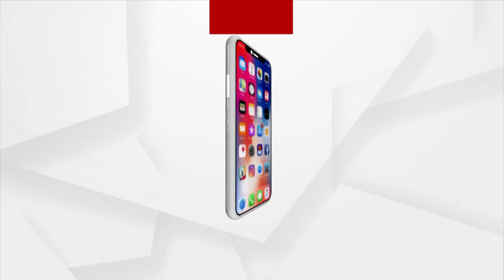ପୁଣି ବିବାଦରେ ପ୍ରଫୁଲ୍ଲ ସାମଲ ଓ ତାଙ୍କ ପୁଅ ପ୍ରୟାସକାନ୍ତି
ସାମଲ ପରିବାର କବଜାରେ ବରପଦା ଇଂଜିନିୟରିଂ କଲେଜ
କୋଟି କୋଟି ଟଙ୍କାର ଘୋଟାଲାରେ ବିଜେଡି ହେବିୱେଟ୍ ପ୍ରୟାସକାନ୍ତି ସାମଲ !
ବାପା ତଥା ବିଧାୟକ ପ୍ରଫୁଲ୍ଲ ସାମଲ ସାଜିଛନ୍ତି ଅନ୍ଧ ଧୁତରାଷ୍ଟ୍ର !